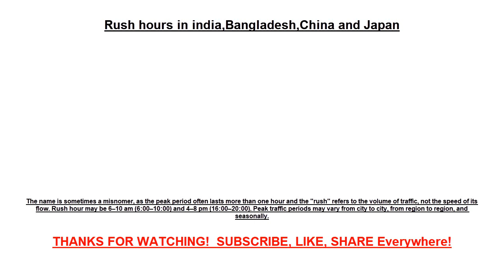Rush hours in india,Bangladesh,China and Japan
Rush hours in india
NEW DELHI: The traffic 'rush hour' extends from 8am to 8pm on arterial roads of Delhi, with average speeds not exceeding 30 kmph 92% of the time, reveals a Centre for Science and Environment study that analysed Google Maps data for last month
 rush hour, then any Monday through Friday from 7 a.m. to 7 p.m. is about right. Last week I was trying to get to the train station in a taxi and was hung up in bad gridlock at 1 p.m. for a half hour. I got into the waiting room after boarding started.

For the Metro, you are looking at 7-9 a.m. I might be lucky, but I never see an afternoon rush hour quite like the morning. When Metro Line 10 opens in a matter of weeks, then the morning rush hour crush on Metro will be reduced. Line 10 parallels Line 2 for a bit and is mainly east-west through the city, similar to Line 2

High-speed rail..Bullet train,Railway;Train-
Travel..Transportation-Africa..South -Australia,America..Technology,Innovation..World,Europe,Asia..North America,train videos;info rail..racing..Shredding Car,
New Zealand,Subway,express train..speed train,Recycle..
China,Japan,hdvideoridha,xridha,monorail,Tramway..

The name is sometimes a misnomer, as the peak period often lasts more than one hour and the "rush" refers to the volume of traffic, not the speed of its flow. Rush hour may be 6–10 am (6:00–10:00) and 4–8 pm (16:00–20:00). Peak traffic periods may vary from city to city, from region to region, and seasonally.

The frequency of public transport service is usually higher in the rush hour, and longer trains or larger vehicles are often used. However, the increase in capacity is often less than the increased number of passengers, due to the limits on available vehicles, staff and, in the case of rail transport, track capacity including platform length. The resulting crowding may force many passengers to stand, and others may be unable to board. If there is inadequate capacity, this can make public transport less attractive, leading to higher car use and partly shifting the congestion to roads.

Transport demand management, such as road pricing or a congestion charge, is designed to induce people to alter their travel timing to minimize congestion. Similarly, public transport fares may be higher during peak periods; this is often presented as an off peak discount for single fares. Season tickets or multi-ride tickets, sold at a discount, are commonly used in rush hours by commuters, and may or may not reflect rush hour fare differentials.

Staggered hours have been promoted as a means of spreading demand across a longer time span, for example in Rush Hour (1941 film) and by the International Labour Office.
China is home to some of the busiest subway networks in the world. Despite aggressive expansion of rapid transit networks in the past decade, rapid urban population growth has put heavy demand on urban transport. Some systems routinely restrict station entrances to prevent the network from being overwhelmed. For example, 96 subway stations in the Beijing Subway have entry restrictions at some point of the day. The Guangzhou Metro has 51 stations with passenger flow restriction
In Japan, the proportion of rail transportation is high compared with the use of automobiles. Rail transport accounts for 27% of all passenger transport in Japan (other examples: Germany (7.7%), United Kingdom (6.4%), United States (0.6%)).[9] In the Greater Tokyo Area and the Keihanshin metropolitan area there is a dense rail network and frequent service, which accounts for more than half of the passenger transport; most people in the area commute by public transport without using cars.

Railways in the Greater Tokyo Area are severely congested. This is gradually being improved by increasing rail capacity and expanding Home Liner and bi-level Green car (First-class) services. But it is still common on major lines in Tokyo for more than 3,000 passengers to be packed in a 10-car train, and about 100,000 passengers to be transported per hour (usually, the maximum capacity of double-track commuter rail in Japan is 10-car trains at two-minute intervals).